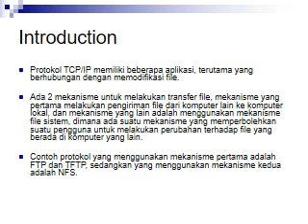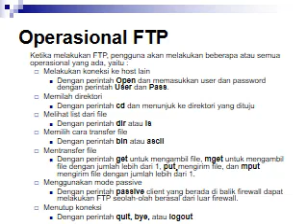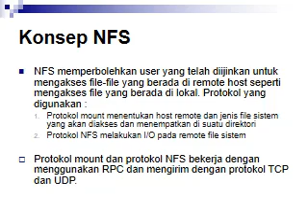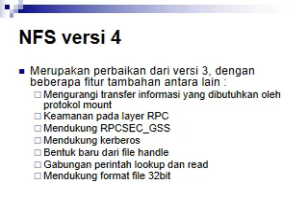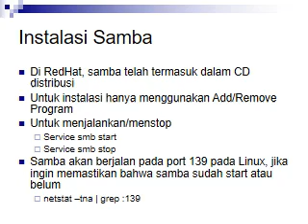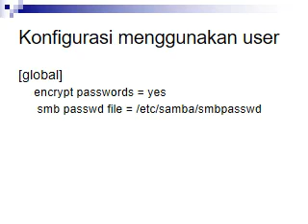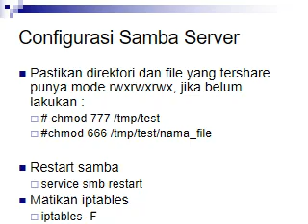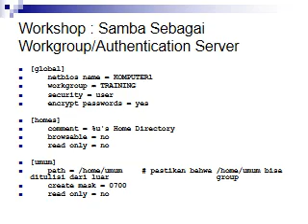File Transfer Protokol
Kuliah Online Jaringan Komputer tanggal 14 Desember 2020, Sub materi File Transfer Protokol dalam jaringan komputer